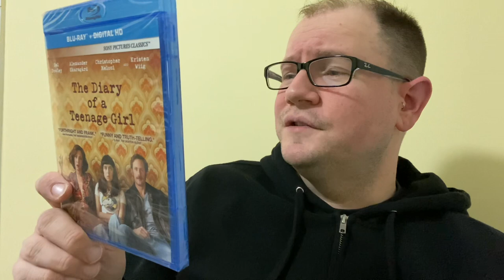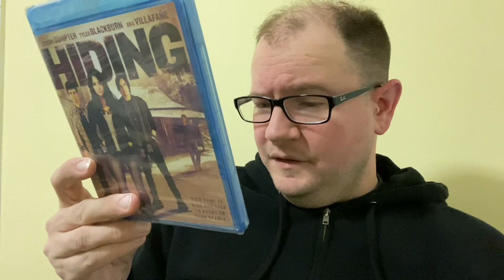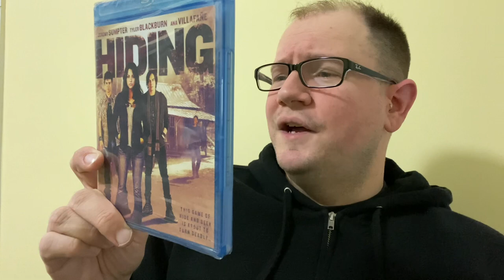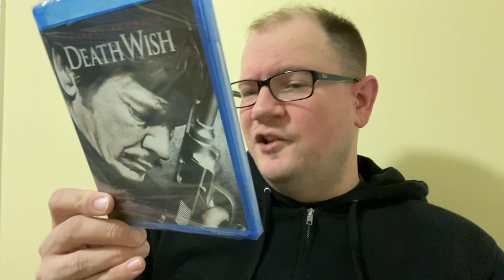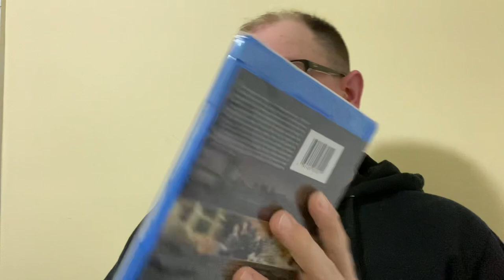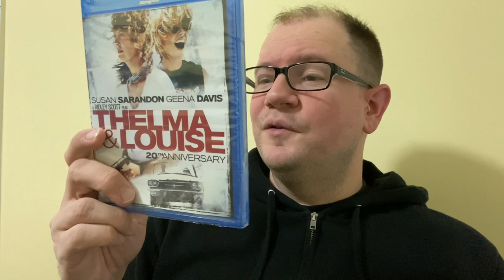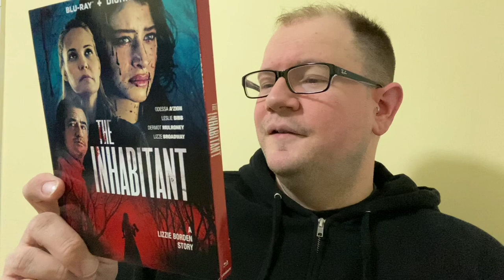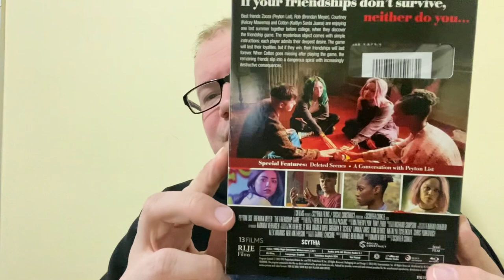Target Buy 1 Get 1 50% off movie sale 2/18/23